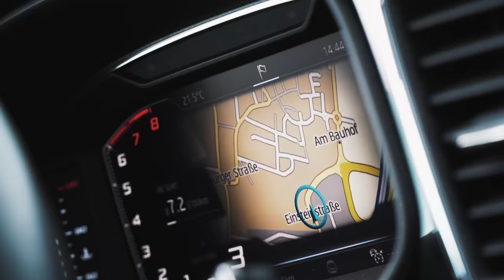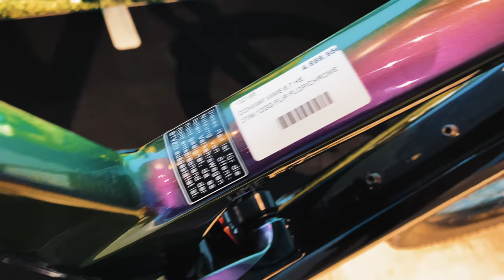Mountainbike 170 mm Federweg Super Enduro Suche - Trail Tour im Bergischen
Auf der Suche nach mehr federweg Mountainbikes mit 170 mm federweg oder mehr als super enduro. Durch das Dirtmasters festival im bikepark winterberg wurden wir inspiriert

►►►  MTB Ausrüstung